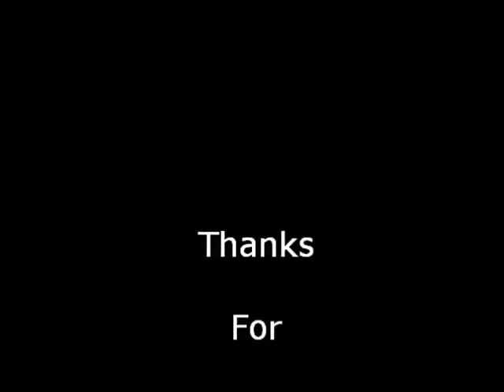Ain't no sunshine - Bill Withers (Acoustic Cover)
Home rehearsal

performed by 'Waves of Joy'

Vox: Greg Calabrese
Acoustic Guitar: Alex Sipone